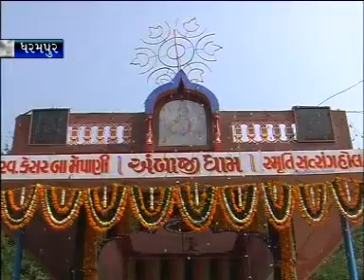NEWS 3-2-10 Part 3.mpg